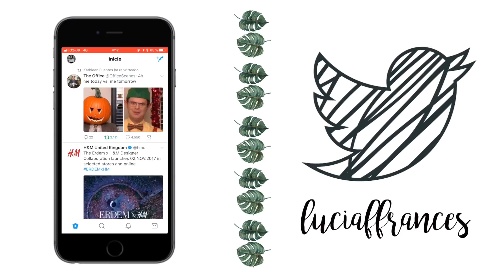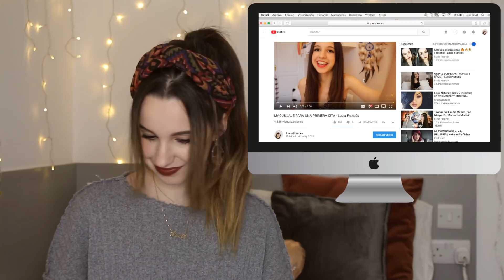Reaccionando a mi Primer Vídeo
¡Hola a todos, y bienvenidos un día más a mi canal! En el vídeo de hoy les voy a enseñar como reaccioné al ver mi primer vídeo de nuevo... después de tres años! Es increíble cómo pasa el tiempo 😮

📸 Instagram 👉 lulucrf
👻 Snapchat 👉 lulucrf
🐥 Twitter 👉 luciaffrances